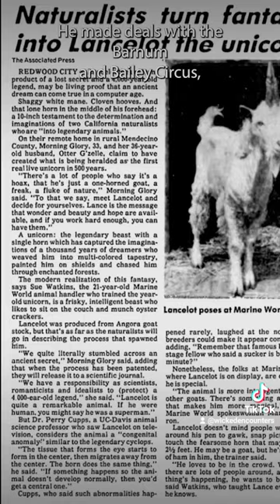Unicorns Are Real!